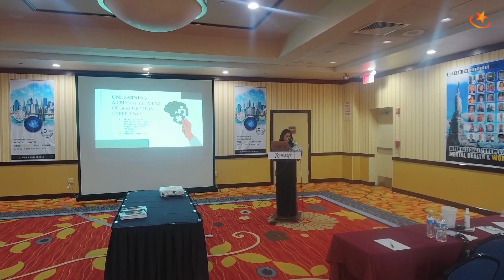Ritika Rana - World Women Forum 2023, New York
🌟 Flashback to a powerful moment with Ritika Rana, as she delves into the vital topic: "Unlearning's Impact on Immigrant Mental Health: From Struggle to Empowerment." This conversation is as relevant as ever – don't miss it!